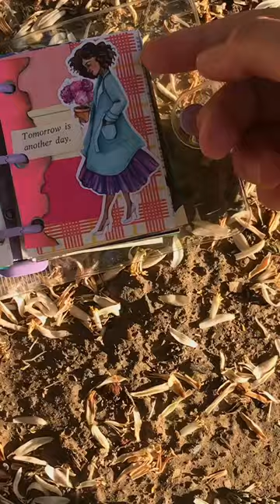Journal with me✨